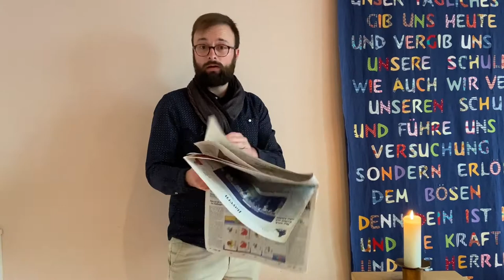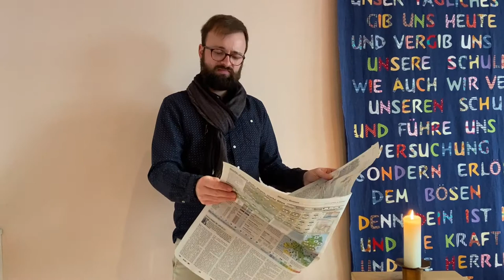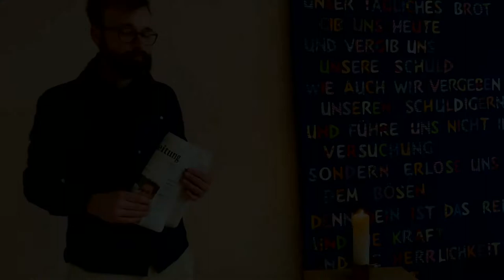DGS-Andacht für Silvester / Altjahrs-Abend • 31. Dezember 2021